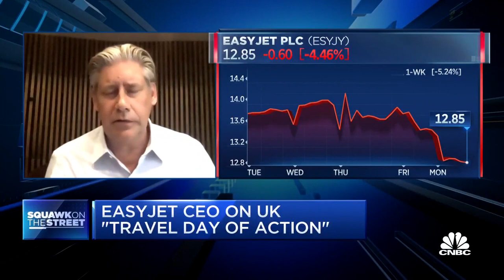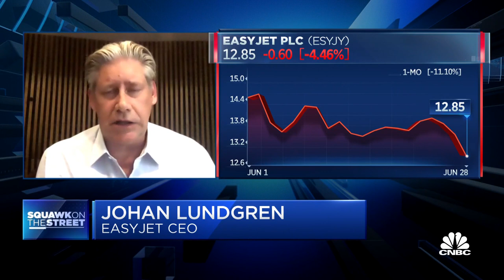EasyJet CEO on the easing of travel restrictions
EasyJet CEO Johan Lundgren joins "Squawk on the Street" to discuss the UK's "travel day of action" as well as the state of the airline industry.